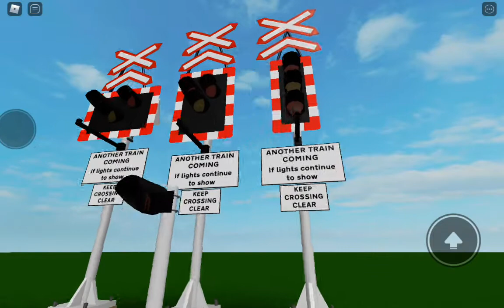Kings Moss Area Level Crossings